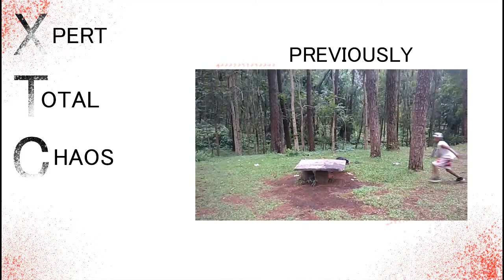Kdrew - Circles (Parkour art of movement)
hey guys thanks for your support, XTC is growing fast many kids and teens are joining and i hope that you all learn well and safety